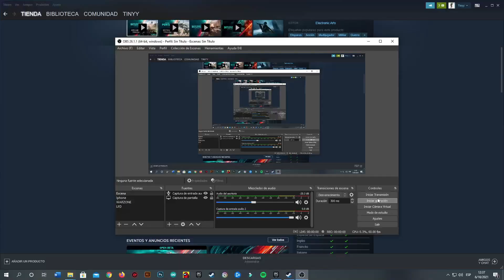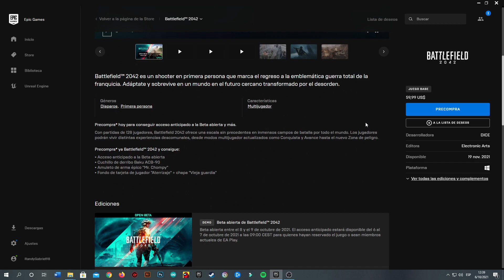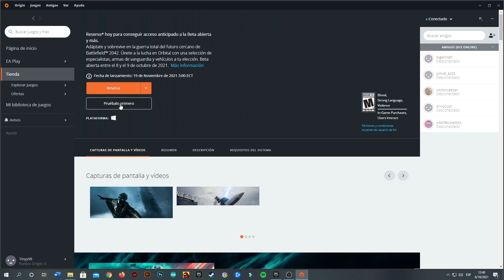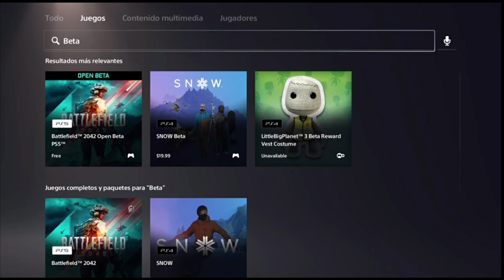✅ BATTLEFIELD 2042: COMO DESCARGAR | JUGAR la BETA ABIERTA *GRATIS* en PC - PS4 - PS5 - XBOX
BATTLEFIELD 2042: COMO DESCARGAR la BETA ABIERTA *GRATIS* en PC - PS4 - PS5 - XBOX